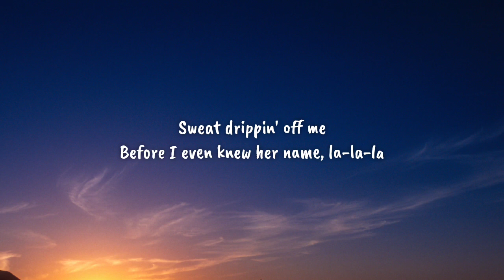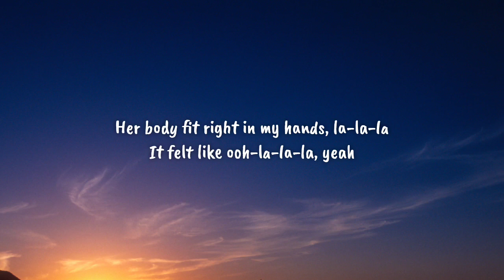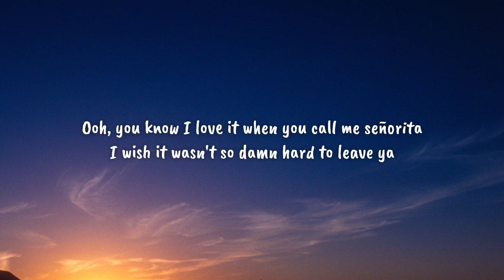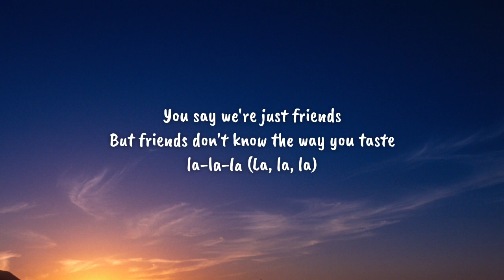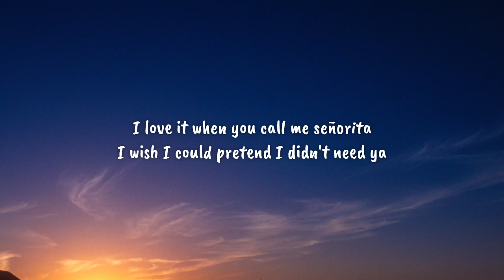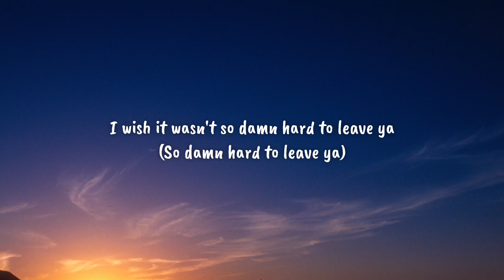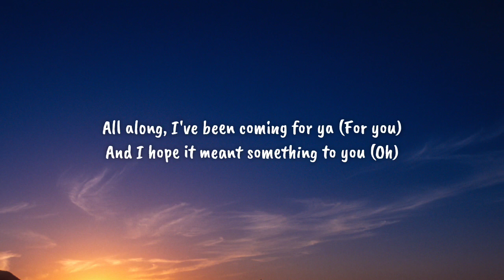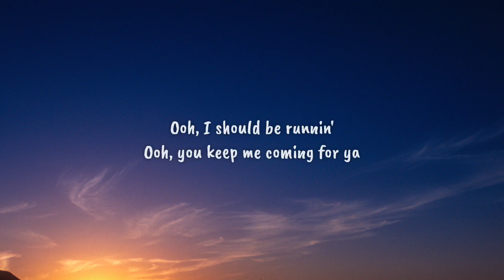Shawn Mendes & Camila Cabello - Señorita (Lyrics)